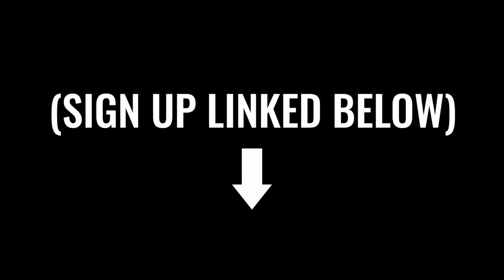Free 30 Day Jump Rope Challenge (with Crossrope)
About the Jump Rope Dudes (formerly Zen Dude Fitness):
Hi there. We’re Dan and Brandon (The Jump Rope Dudes.)
We're here to help you get lean and live more by incorporating jump rope into your fitness routine. We created this community because we lost 130 lbs. collectively after years of struggling to get and stay lean. With just a jump rope and the world as your gym we are here to teach you how to do the same.